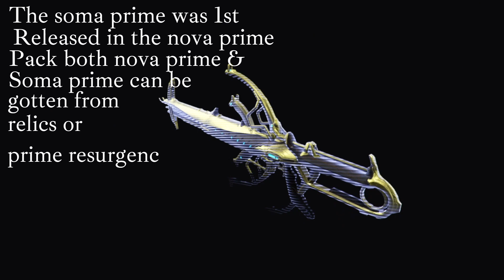Warframe Archive Soma prime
song artist ZAYAZ
song Duality
original video source